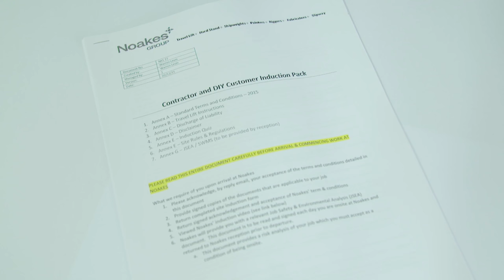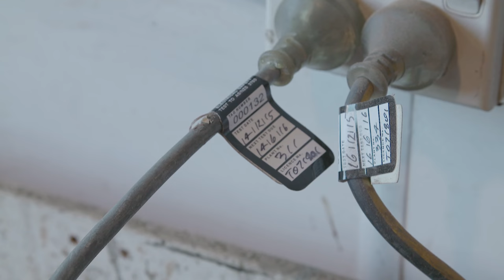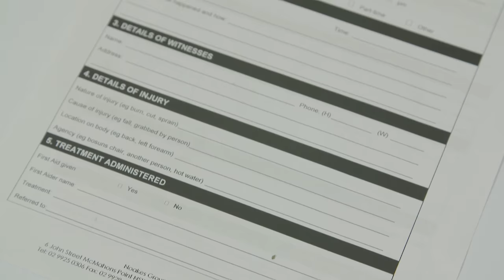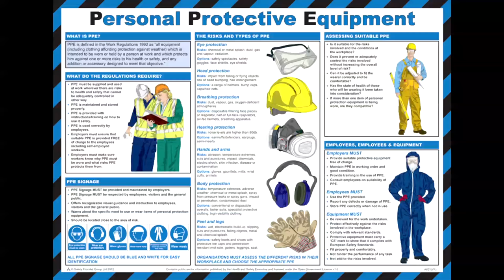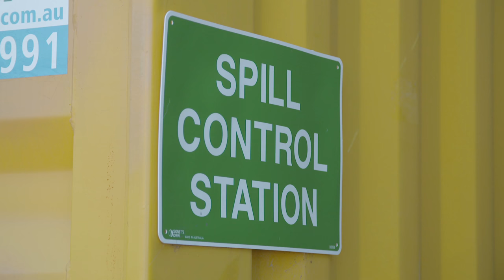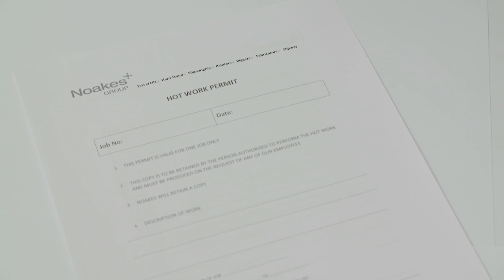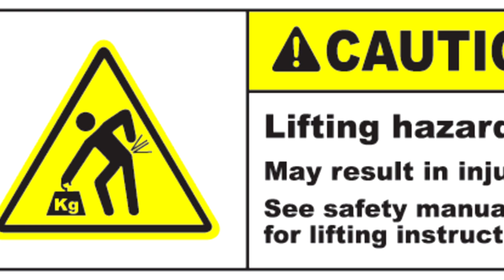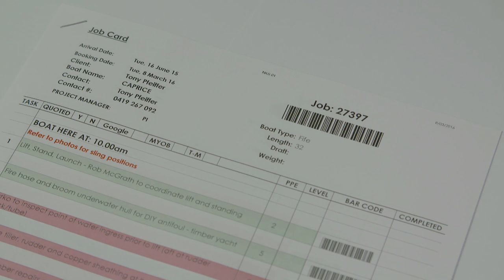NOAKES BOATYARD INDUCTION